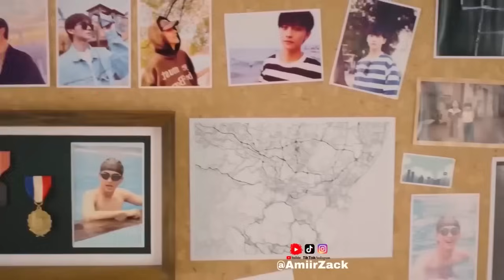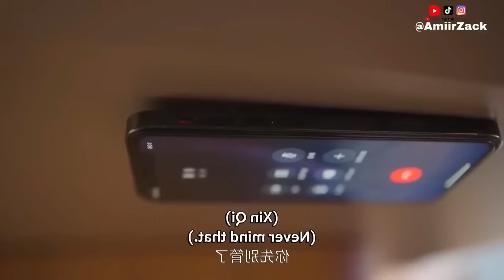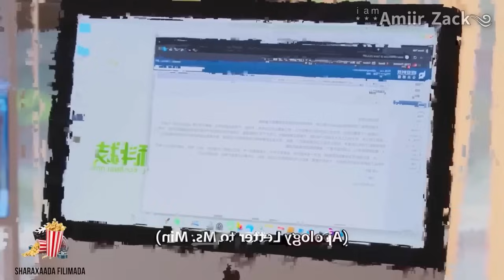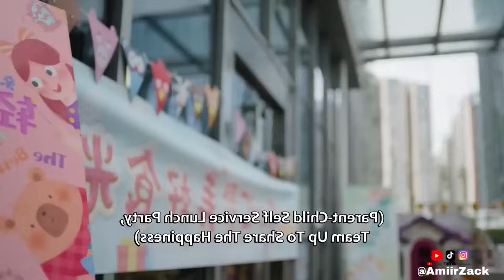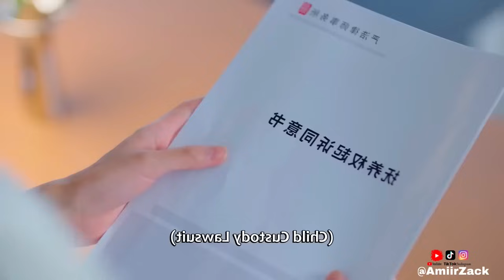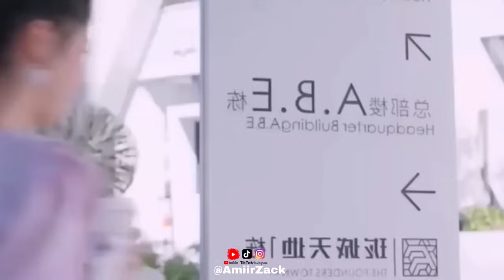Full Version | Cunug Ayeey U Dhashe lkn Mesan U Sheegin Daawo Sababta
You can also follow us at:
INSTAGRAM This entertainment channel is all about story explanation of Hollywood and Bollywood movies. So, in no time, you will get fully dubbed movie voice over in somalia and the complete story plot and review of the respective film. We all interpret horror, thriller, sci-fi, drama based film and many more on you demand..